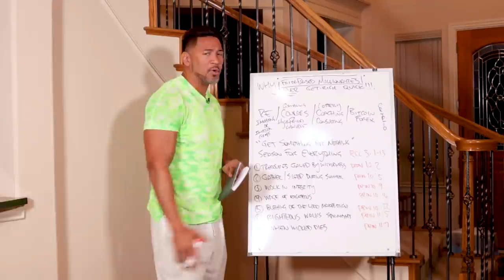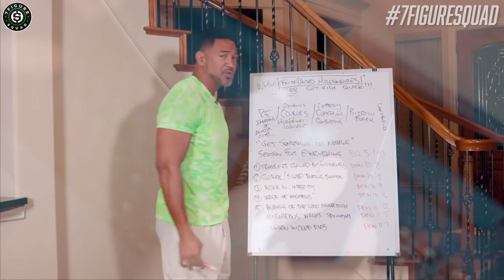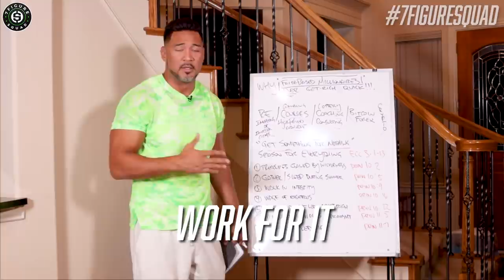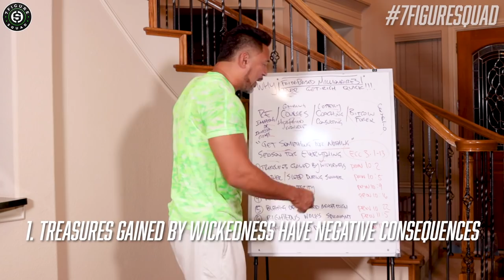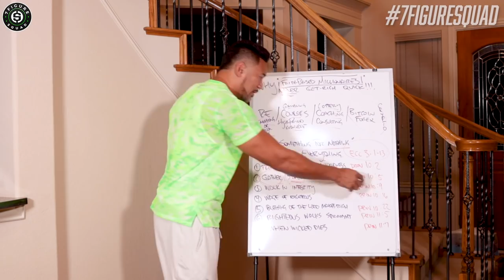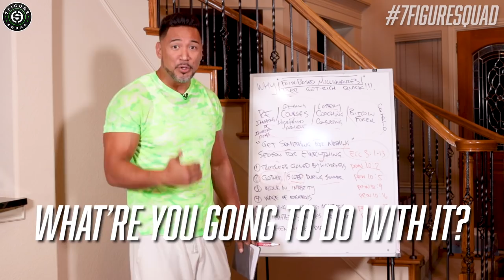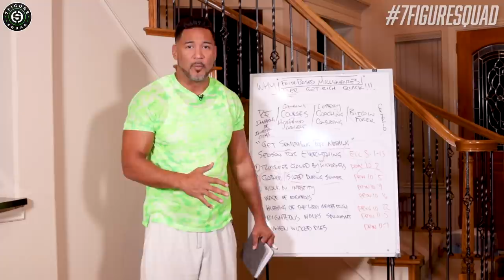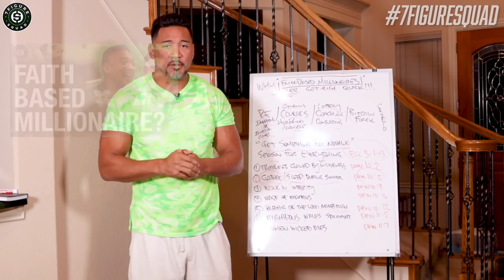WHY FAITH BASED MILLIONAIRES NEVER "GET RICH QUICK"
In this episode I break down how the Book of Proverbs warns against scams like "get rich quick" gurus and Ponzi schemes